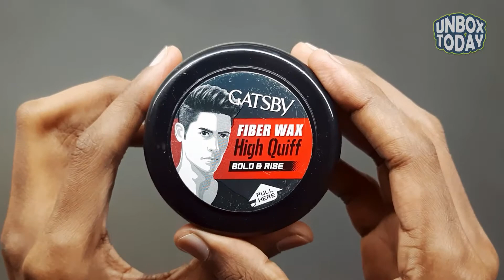Gatsby Hair Styling Fibre Wax Bold and Rise, 75g Unboxing | UNBOX TODAY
Gatsby Hair Styling Fibre Wax Bold and Rise, 75g
hair wax&index=aps&camp=3638&creative=24630&linkCode=xm2&linkId=35aa081b5321174de403a0f5f85070b1